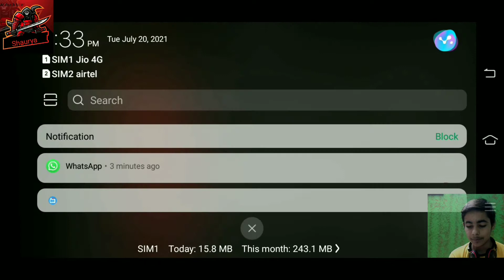Life is stranger Episode 1 part 2 |with Mr death killer (Shaurya)😊😊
lifeisstranger (episode 1)
😊Hello guys welcome back to our new video😊
😑toh kasa ha ap log ?
ajj ma firsa aagya new video ka sath with new game🙂. agar ap logo ko ya video jara se bhi pasand aya toh please dabadejia gya please😣 please please 😣please please
follow nahi nahi😁😂
or ghanta 😂
my setup😲
kuch nahi🙄(mai garib hu😅)
Using
and
head phone
leather selfie stick
 Part 3bhi ha or bhot jaldi aya gya tab tak ka lia 🙂😊🙂😊🙂😊🙂😊🙂😊🙂😊
byy byy
tata tata
finish finish
good byy